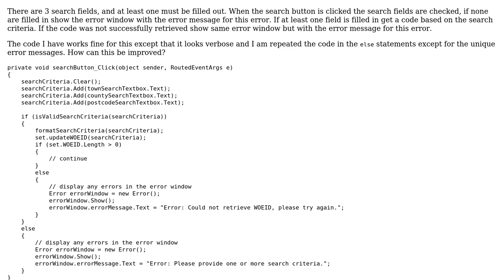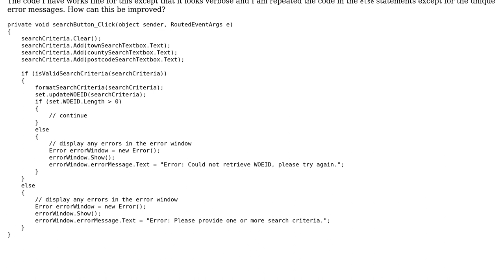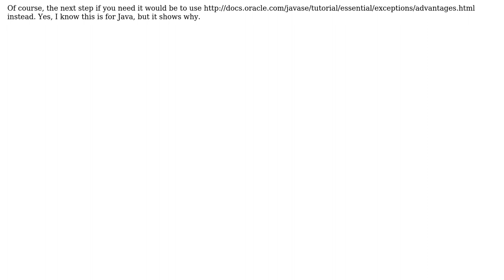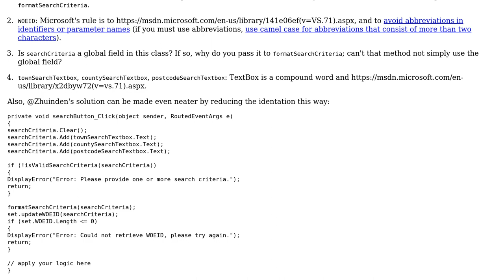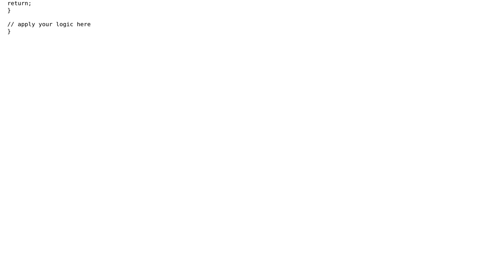Code Review: Checking search buttons on click (2 Solutions!!)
Code Review: Checking search buttons on click

With thanks & praise to God, and with thanks to the many people who have made this project possible! | Content (except music & images) licensed under CC BY-SA | Music | Images & others | With thanks to user Zhuinden user Jamal user crmepham user BCdotWEB and the Stack Exchange Network Trademarks are property of their respective owners. You are responsible for your own actions.